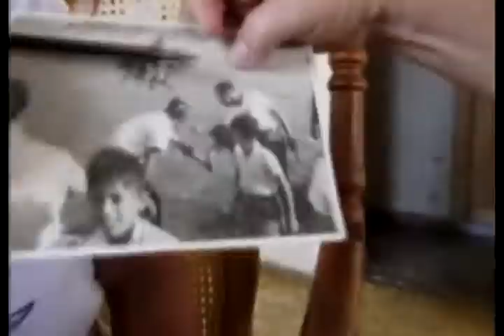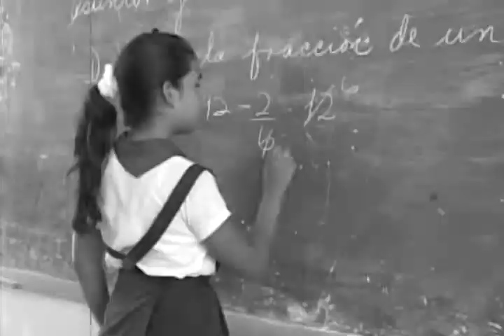Fidel en escuela Boca de Jaruco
Hay historias que se mantienen vivas cuando vienen de la mano de hombres  como Fidel Castro, así lo ratifican maestros que lo conocieron.